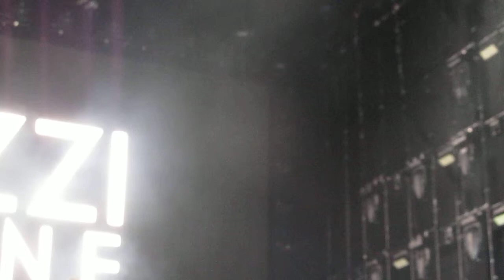Rozzi Crane - Crazy Ass Bitch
Overexposed Tour October 2013